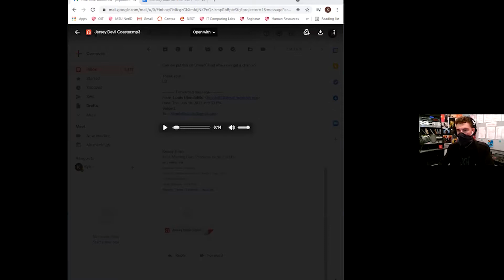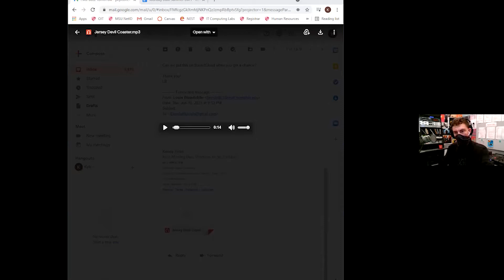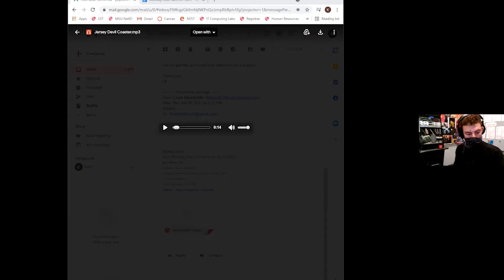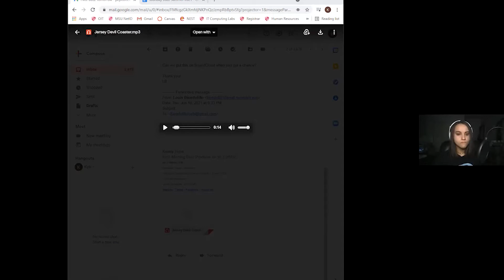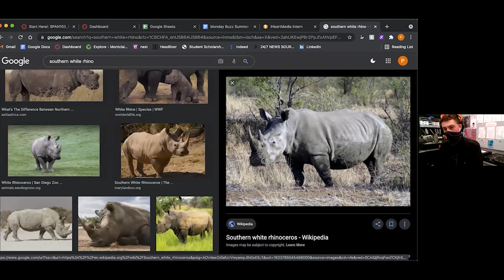The Morning Buzz: Monday, June 14th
Kyle Pepitone and Patrina Geiger discuss the decline in COVID cases and a modern day retelling of Jonah. Only on WMSC